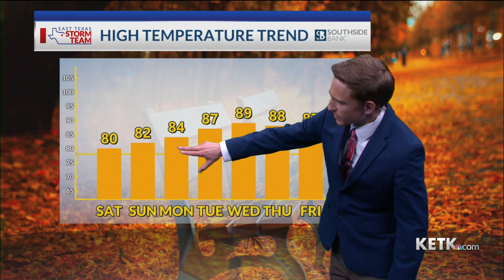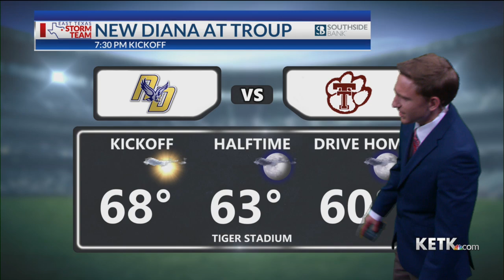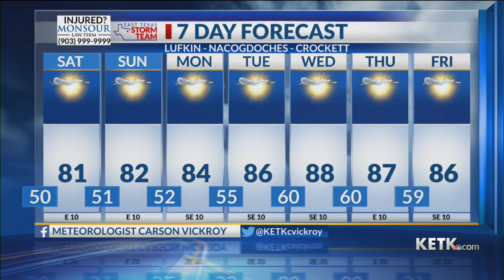Friday Evening Forecast: 10/18/24